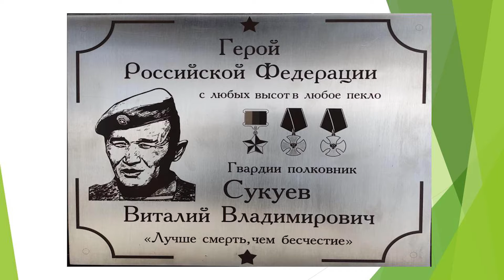«Хочу быть как Виталий Сукуев». Студенты РМК почтили память Героя России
Герой России, любящий муж, отец и батя для сослуживцев. Всё это про нашего земляка Виталия Владимировича Сукуева. В преддверии праздника Дня Победы память Героя почтили в республиканском многоуровневом колледже.